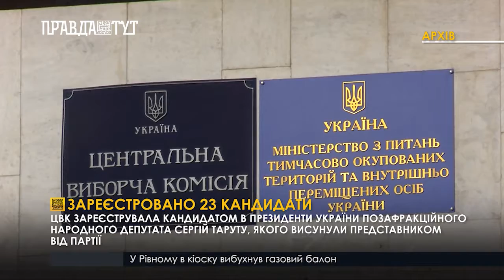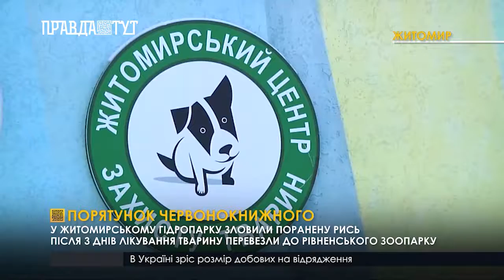Випуск новин 6.30 30 січня 2019